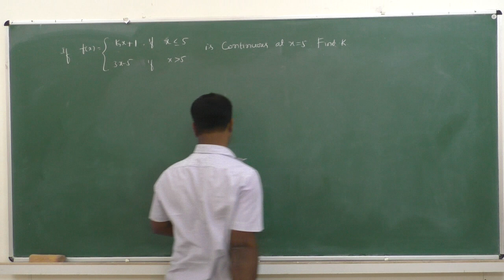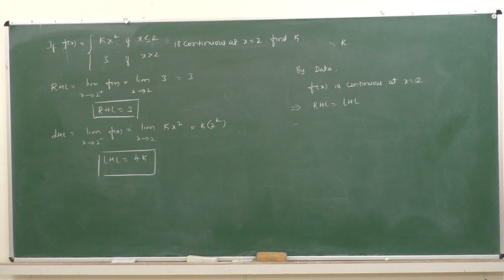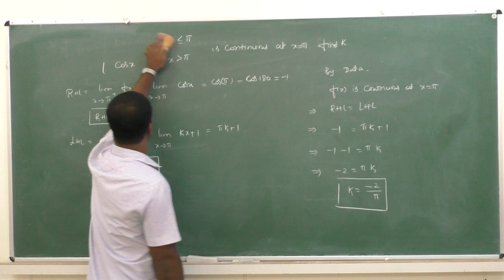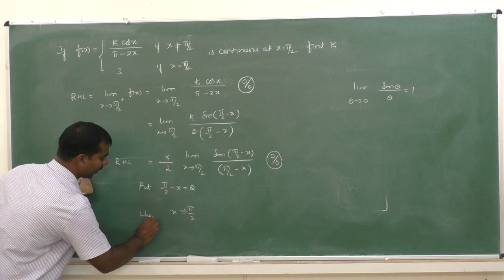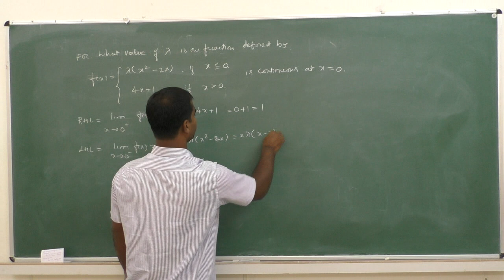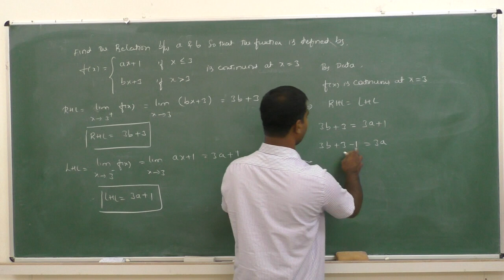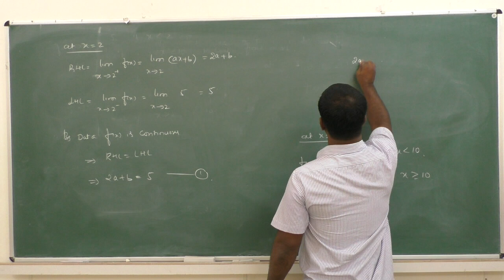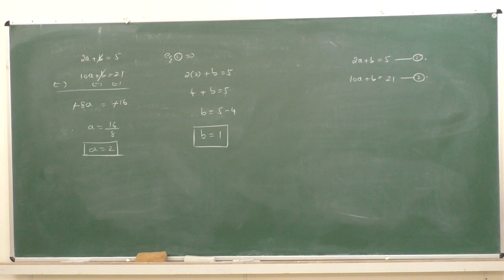II PU MATHEMATICS - CONTINUITY session - 3/3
Faculty : Dr. MH
Subject: MATHEMATICS
Topic: CONTINUITY session - 3/3